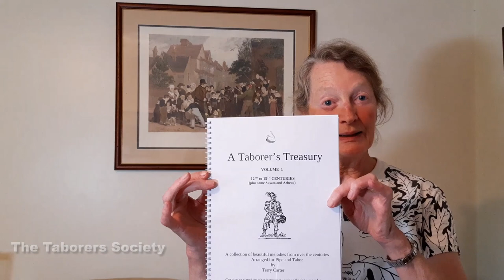IPATF 2020 Concert Part II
Online festival concert.
Part II featuring taborers:
Terry Carter
Gillian Guest
Elizabeth Christina
Sachi Yamaguchi